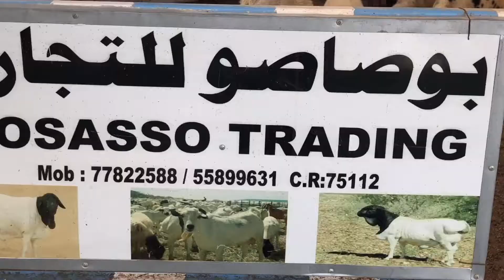Qatar-Doha ka Deonar | Al Wakrah central Market vlog | Bakra mandi | Goat lovers of doha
I hope Everyone is fine and having a great time, if You are now My Channel Let me introduce myself : I am modim khan || an Indian n Nepali Vlogger in Qatar and I make cinematic Hindi which revolves around our lifestyle in Qatar | Doha Qatar Means Indian n Nepali Lifestyle in Doha Qatar, Follow Me On